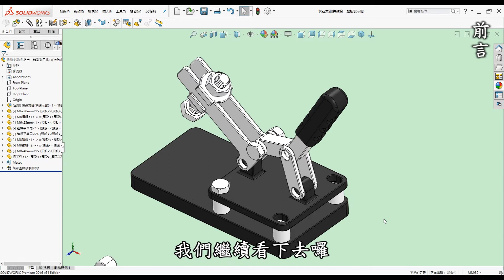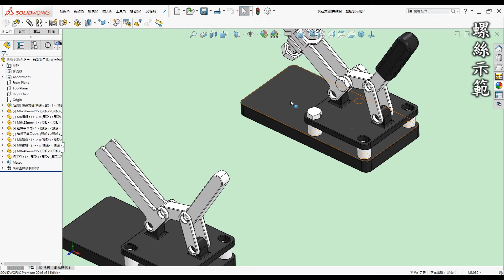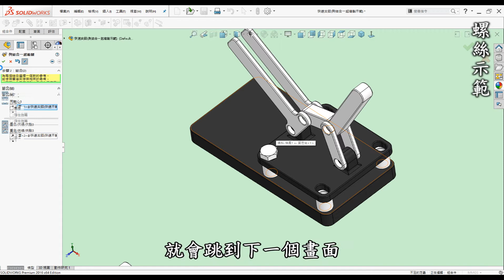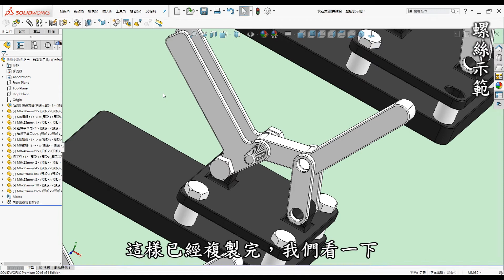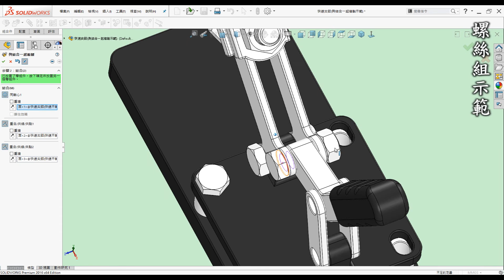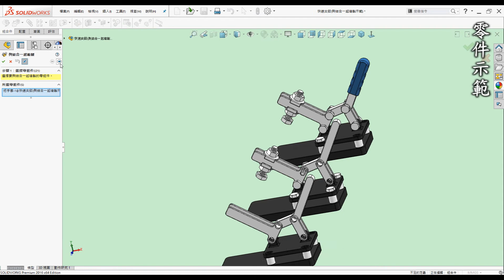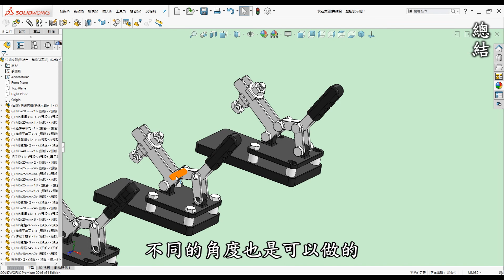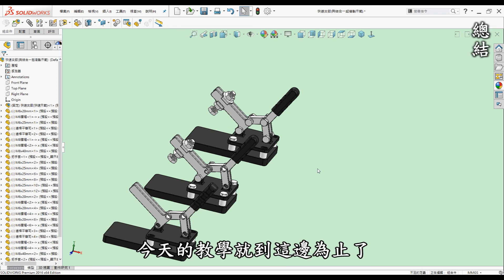3D繪圖 | 製圖 | 建模 教學-SolidWorks快速結合篇-如何進階使用與結合一起複製並快速結合條件[中英字幕]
00:00 開頭
00:20 前言
01:26 教學-指令說明
03:14 教學-螺絲示範
06:33 教學-螺絲組示範
09:21 教學-零件示範
10:40 總結

如果在組合的時候，有許多相同零件及相同結合條件，例如:螺絲、五金件等，重複繁瑣的步驟其時會花許多時間，透過與結合一起複製，除了複製還能彈性結合連結以外，可以節省掉許多時間，讓組合條件不再枯燥乏味。

●前言

3D列印是每一位有在使用3D軟體設計者的福音，它顛覆了以往的加工方式將虛擬3D實現出來，近幾年來普及化至家用型，讓設計者可以快速圓夢的工具。